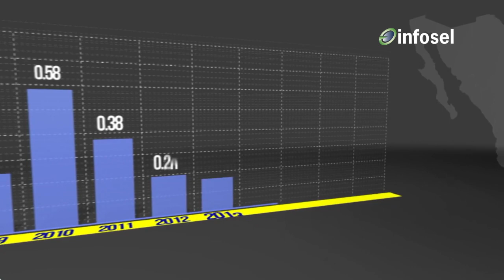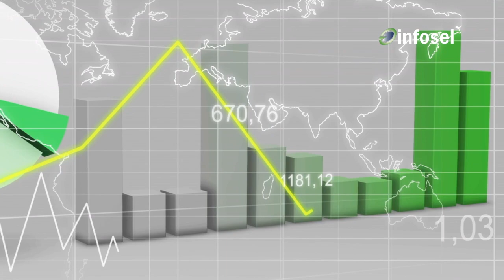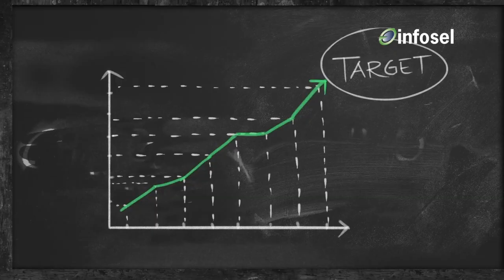Inflación México cae en abril, por electricidad y turismo